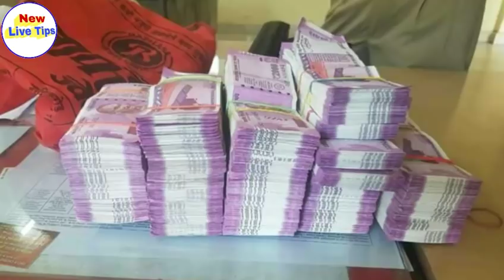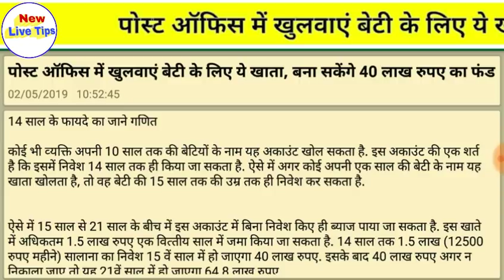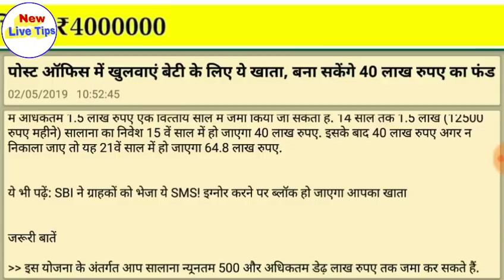ये फॉर्म भरते ही बेटे की शादी में मिलेंगे ₹40 लाख सीधी बैंक खाते में नई योजना 2019 मोदी सरकार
दोस्तों इस वीडियो में बताया गया है कि आप यह फॉर्म  bhro आपकी बेटी को ₹40000 दिए जाएंगे शादी के लिए तो आपको कैसे फॉर्म भरना है कैसे आवेदन करना है इस वीडियो में आपको इसी की फुल डिटेल बताइए मोदी सरकार ने एक नई योजना चलाई है जिसके तहत आपको बस एक खाता खुलवाना है यह आपकी बेटी को ₹4000000 दिए जाएंगे शादी के लिए तो इस वीडियो में आपको इसी की फुल डिटेल में बताइए तो इस वीडियो को ज्यादा से ज्यादा शेयर करो फेसबुक व्हाट्सएप पर ताकि सभी लोगों को इस योजना का लाभ मिल सके अपनी बेटी के लिए यह खाता खुलवा सके थैंक यू सो मच अपना कीमती समय देने के लिए